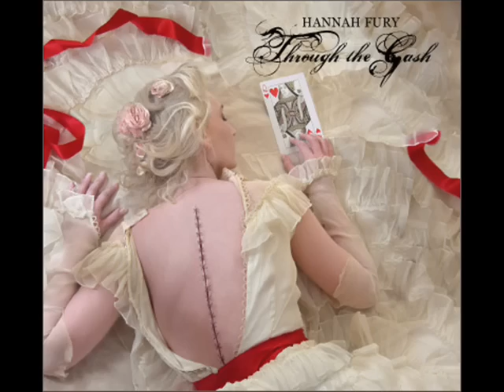Hannah Fury - The apple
Song by Hannah Fury.

Lyrics:

So blame me
But you didn't see me do it
Poor baby, please
Trouble has always grown on trees
So blame me
Poor baby, please
And I don't care what you say to me
Ha!
I don't even like blue eyes
They're usually too light
I don't even like things that are so bright
I can't stand the glare
So take this if you dare
Then you can belong to me
And you can be wrong for me
So blame me
Poor baby, please
I don't care what you say
You're just being fake
I'm telling the truth
Like I do always
You'd do it too, if you were brave
The sweetest things are often laced
If I can't have one, I'll take them all
I'll take Gael Garcia Bernal
I'll take a man that I can haunt
And who can be wrong for me
Who will be all wrong for me